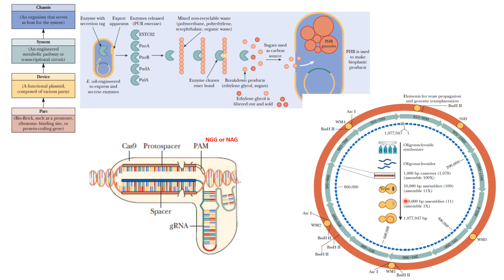biología sintética CRISPR Cas9 biología molecular